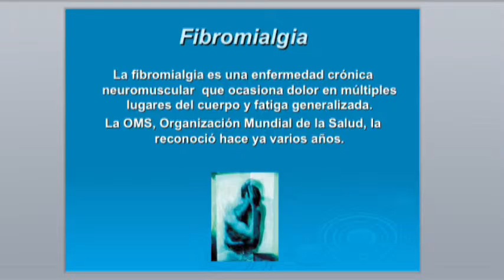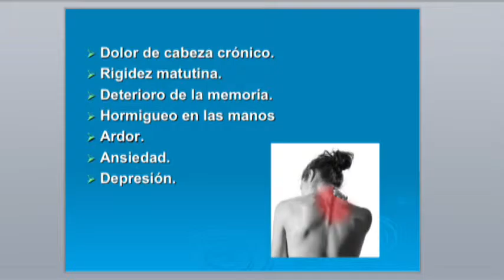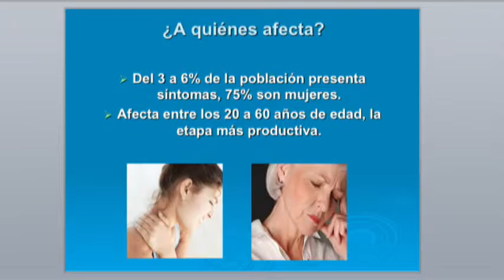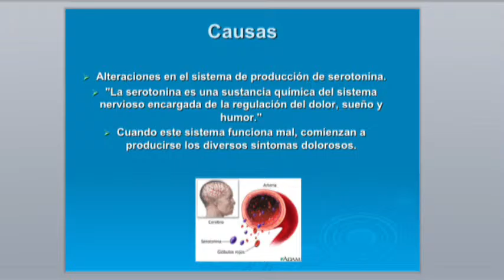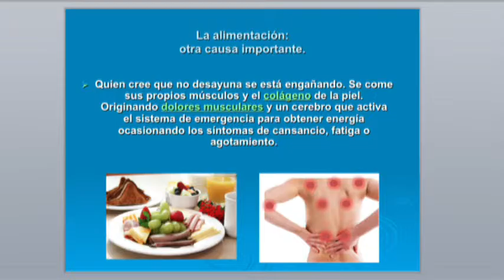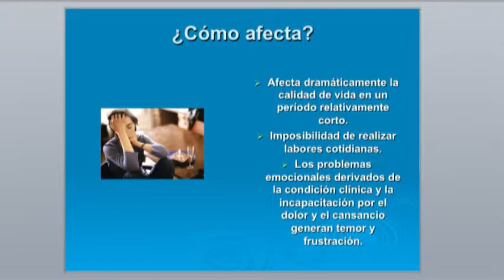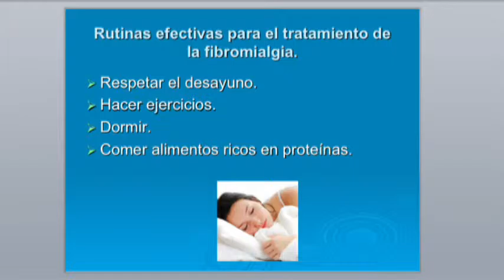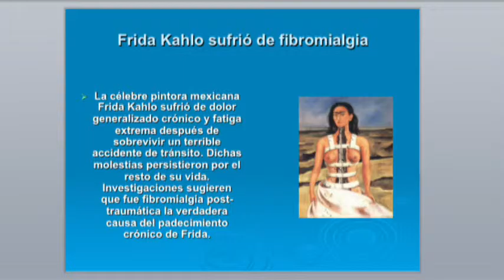Dr Gabriel Pérez Corona